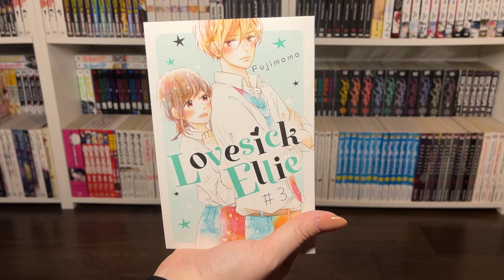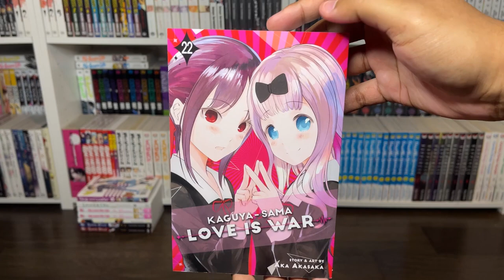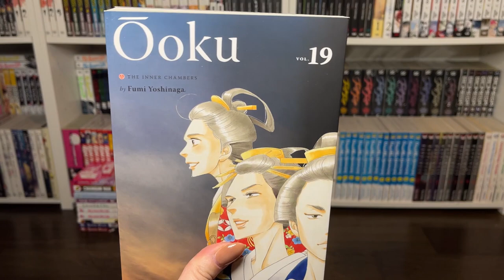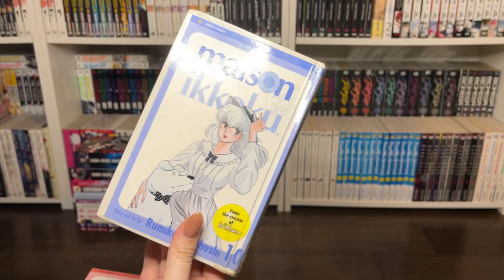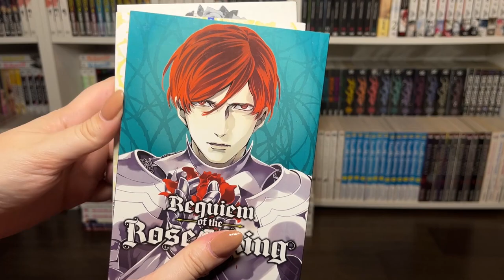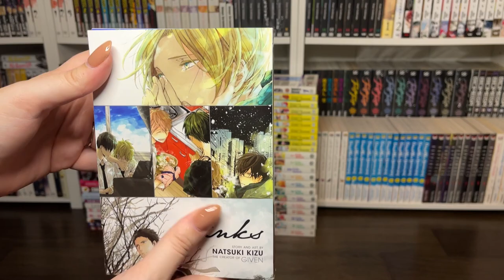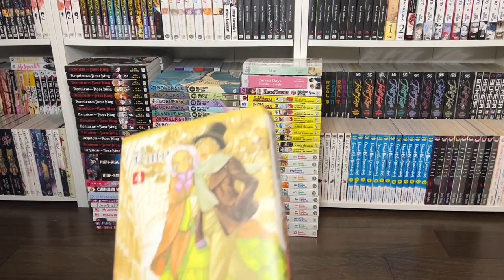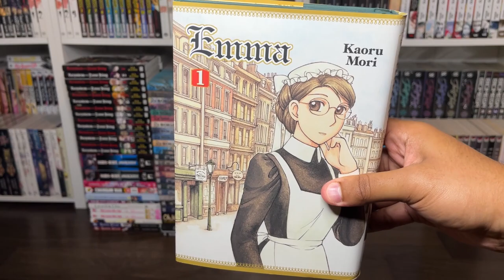HUGE MANGA HAUL! MORE RARE SERIES | APRIL 2022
huge s/o to The Manga Sloth for the inuyasha
to Cazzy for the requiem and seven days
and Donny for the... nvm

MUSIC
MAIL
Kir and Tommy
133 S Charles Richard Beall Blvd # 530495
Debary FL, 32753